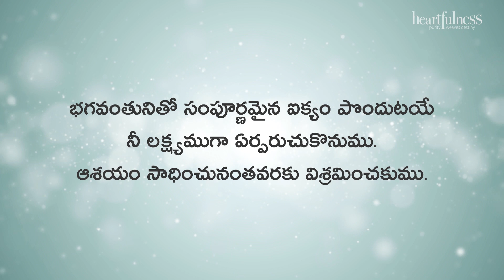దశ నియమాలు - నియమం - 3 - భాగం - 5 | Ten Maxims 3-5 | Meditation | Daaji | Heartfulness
దశ నియమాలు - నియమం - 3 - భాగం - 5 - లక్ష్యసాధనలో చిత్తశుద్ధి యొక్క ఆవశ్యకత  -

అత్యున్నత లక్ష్యాన్ని బాబూజీ రకరకాలైన పేర్లతో వర్ణించారు – అనంతమని, మహోన్నత అస్తిత్వం అనీ, సత్యమనీ, ప్రేమికుడనీ – పలురకాలుగా తెలియజేశారు. సాధకులలో వారివారి మానసిక స్థితిని బట్టి ఒక్కో రకమైన వర్ణన ఒక్కొక్కరికి ఆనందాన్ని ఇస్తుంది.
అయితే, భగవంతుని సహాయం కేవలం ఆ దివ్యశక్తికి సాధకుని చిత్తశుద్ధిపై నమ్మకం కలిగినప్పుడు మాత్రమే లభించగలదన్న బాబూజీ వాక్యాన్ని, దాజీ ఇక్కడ మనకు వివరించారు.

దైవసహాయం ఉంటుంది అనడంలో సందేహం లేదు; కానీ భక్తుడు చిత్తశుద్ధితో కోరుకున్నప్పుడే అది సాధ్యపడుతుంది.

ఈ వాక్యాన్ని నేను చాలాసార్లు చదివినప్పటికీ, దాన్ని అర్థం చేసుకున్న రోజున అది నా హృదయానికి హత్తుకుంది.
భగవంతునిపై నా విశ్వాసం ధృఢమైనదే. ఐతే, నేను నా తరఫు నుండే ఆలోచిస్తున్నాను!
కానీ ఆయనకు కూడా నాపై నమ్మకం ఉండడం ముఖ్యం.
ఈ వ్యక్తి నమ్మదగిన వాడు, నిజాయితీపరుడు, నాకై వెతుకుతున్నాడు, నిజమైనవాడు – అన్న నమ్మకం ఆయనకు ఏర్పడాలి.
లేకపోతే చుట్టూ తిరగడం ఎందుకు?

లక్ష్యం మీ దృష్టిలో ఉండి, మీ మనస్సు చెదరకుండా ఉండి, మీ మానసిక సామర్థ్యాలన్నీ పరిపక్వత చెంది లక్ష్యం దిశగా ఉండి,
మీ శక్తులనన్నింటినీ ఒకే దిశలో ఉపయోగించినట్లైతే,

అప్పుడు ఆ సర్వాంతర్యామి, ‘నిజమే, ఇతనిది పరిపక్వత చెందిన మనస్సు, ఆకాంక్షిస్తున్న, నిజాయితీ కలిగిన మనస్సు… ఇతనిని కాపాడాలి’ అంటాడు.

నిజాయితీ, పరిపక్వత కలిగి, భగవంతుడు కూడా ఆధారపడగలిగిన వారిని, ఆయన వేగమైన మార్గం పైన ఉంచుతాడు.